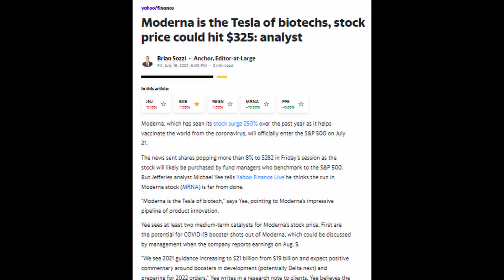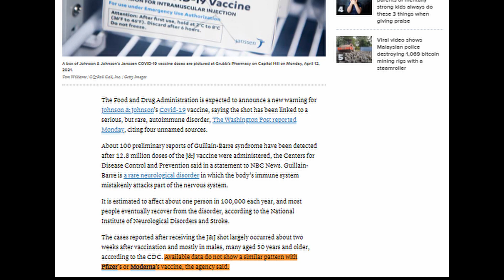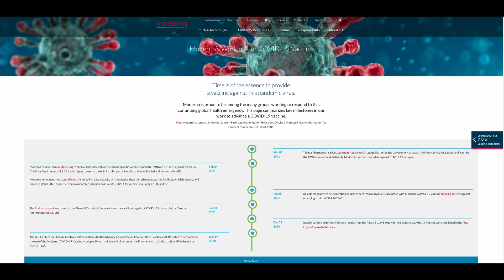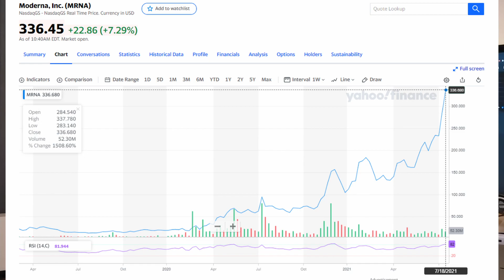MODERNA to 500$ ? | Should You BUY Moderna Stock Now? | S&P 500 Inclusion | MRNA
Moderna shares increased 30% in just a week. The stock price is flying to the Moon. What’s happening? The mRNA vaccine makers especially Moderna take advantage of other vaccine maker failures such as J&J’s COVID-19 vaccine link to a serious, but rare, autoimmune disorder. Another impact is maybe Jefferies price forecast for the Moderna shares from $170 to $250.  In addition to this, Moderna S&P 500 inclusion news boosted the stock price but will it keep continuing? Please also don’t forget to check our vaccine playlist to get the latest news about the COVID-19 vaccine race.

▬ Video Chapters ▬

0:00 - Intro
1:24 - FDA Warning
1:56 - S&P 500 Inclusion
2:37 - Booster Shots
4:47-  Outro